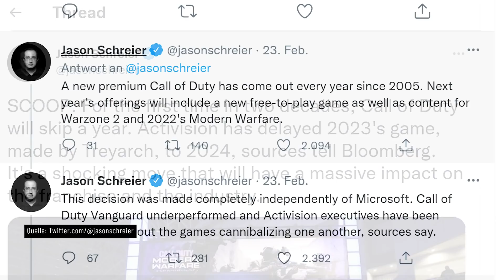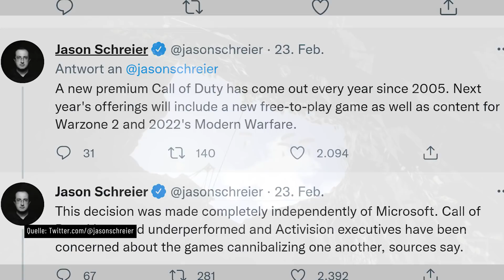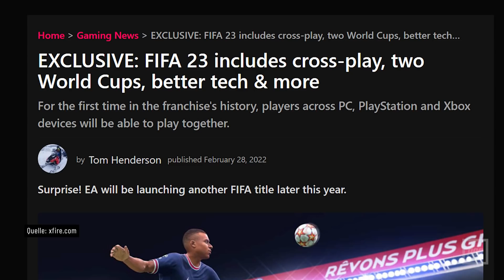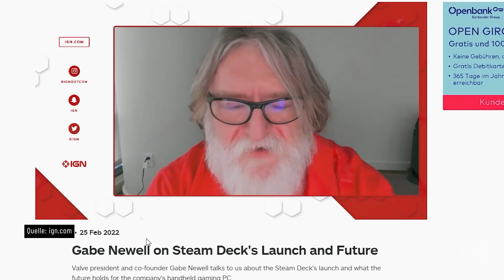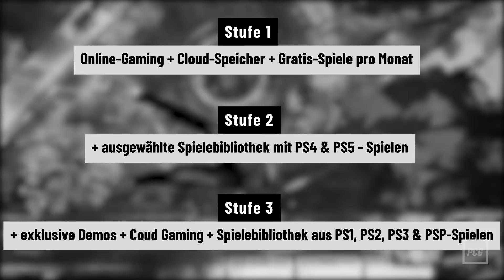Das Ende von Silent Hill & die Wiedergeburt von Fallout: New Vegas | Gerüchteküche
In unserer PCG-Gerüchteküchte, wühlen wir uns für euch immer durch die aktuellsten Gerüchte durch und schauen: Gibts dafür stichhaltige Beweise, ist das noch nicht offiziell bestätigt, aber zumindest plausibel oder hat da einfach nur irgendjemand was ins Internet geblasen?

Timestamps:

0:00 - Intro
0:36 - Kein Call of Duty 2023
2:11 - Silent Hill ist tot
3:21 - Grünes Licht für Fallout: New Vegas 2?
4:45 - Erste Infos zu FIFA 23
6:33 - Valve plant bereits Steam Deck 2
7:39 - Erste Preisinfos für Sonys GamePass-Konkurrenten